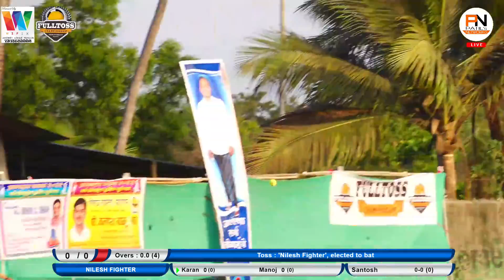MEGA FINAL | NILESH FIGHTERS VS TARAPUR CC | AAMDAR CHASHAK 2022